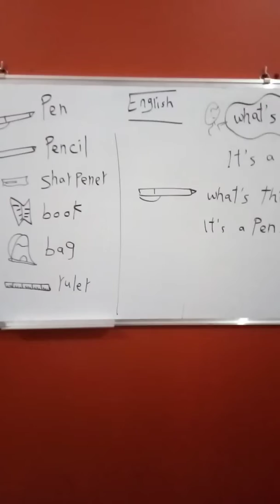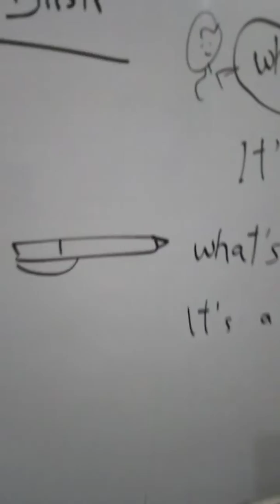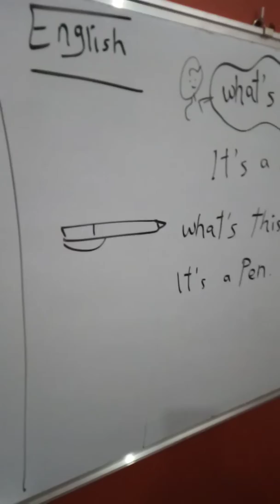لغه انجليزيه الصف الأول الابتدائي منهج connect الوحده الثانيه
مرحبا بك يا صديقي في قناة مستر موسى اونلاين👋
Welcome in Mr Musa Online Channel👋
يرجى الأشتراك و تفعيل زر الجرس ليصلكم كل جديد👌
To Get A new Ideas👌
في هذه القناة سنتعلم الغة الانجليزية بأشكالها و بأنواعها لكل الأعمار😉
In this Channel we will learn English Language For Any Grade😉
حضانة-إبتداءي-إعدادي-سنوي🌿
فنحن ليس لدينا اي حساب لتواصل الأجتماعي
فا إذا تريد ان تتواصل معنا فا بإذن إلله سأنشأ مجموعة على الواتس اب قريبا✋
فيرجي تقدير تعبنا لإنشاء الفديوهات
                  💚💚💚💚وشكرآ💚💚💚💚